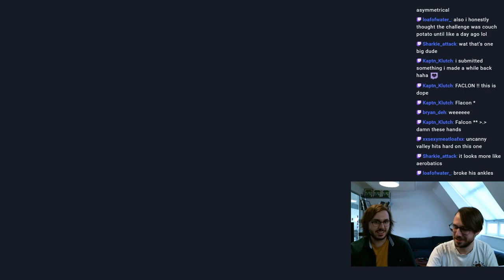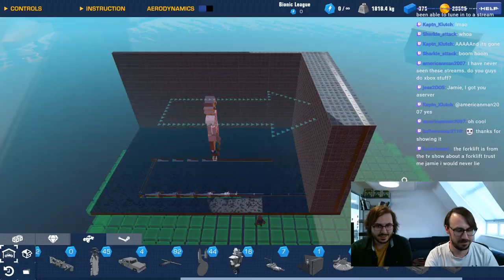TV Show Challenge | Livestream Highlights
Get Trailmakers:
Watch the highlights from The TV Show Challenge.

Make sure to find the next weekly challenge on our discord!